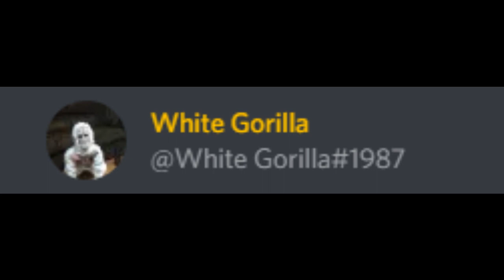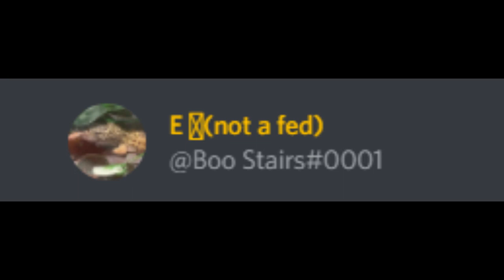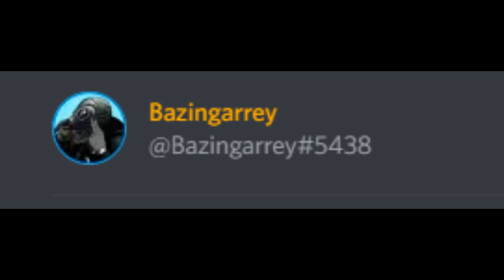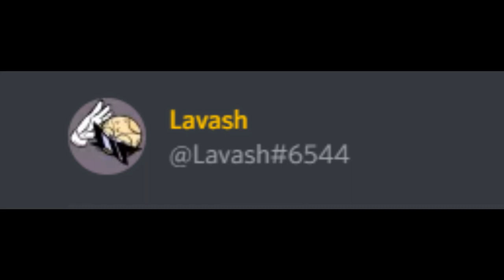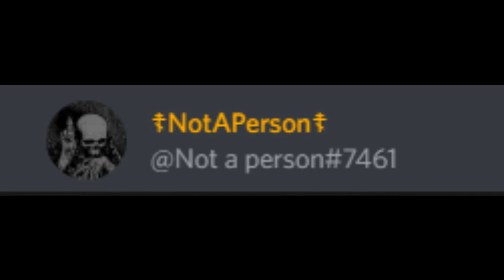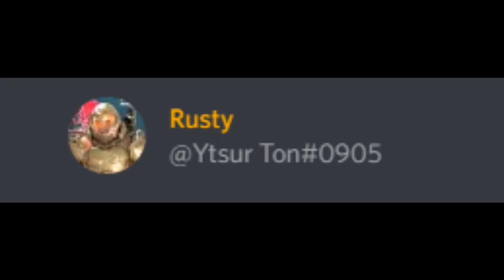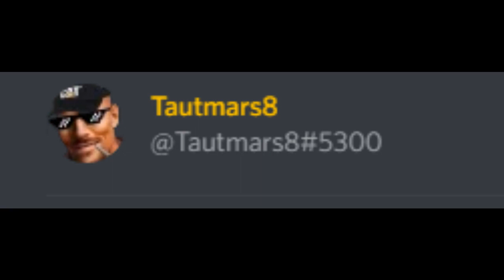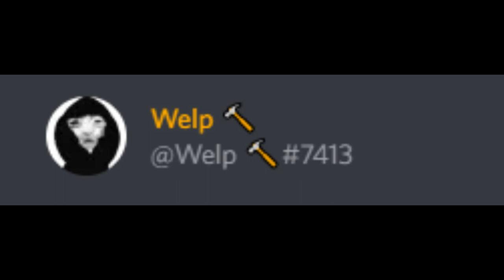FLOPPY DISK SMASH OR PASS!!!!! GONE WRONG GONE SEXUAL!!!!!!!!!! (INNERS/MODS ONLY EDITION!!!(LAZY!))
this vid is super rushed lol oh boy do i love re using shitty sound effects and images